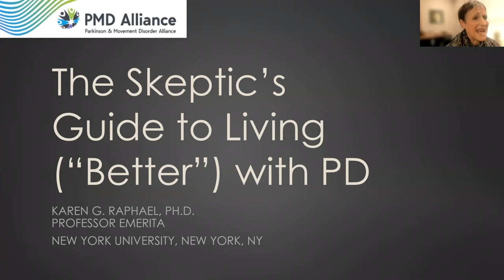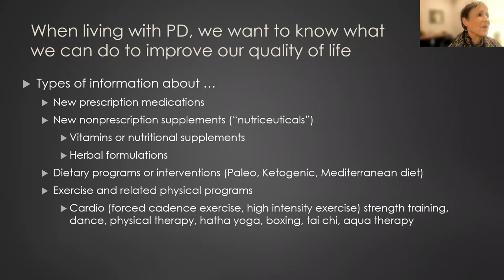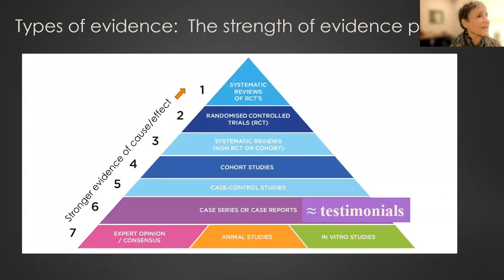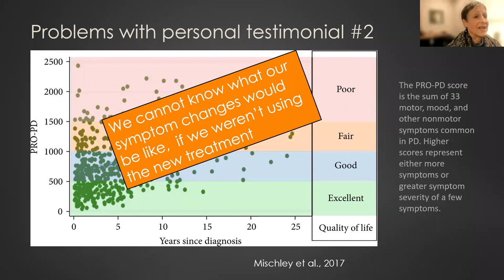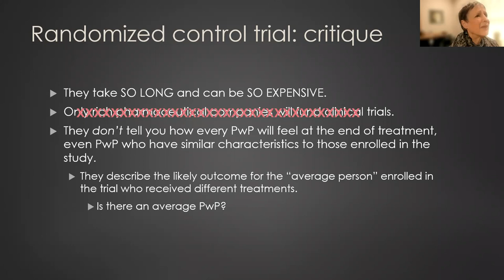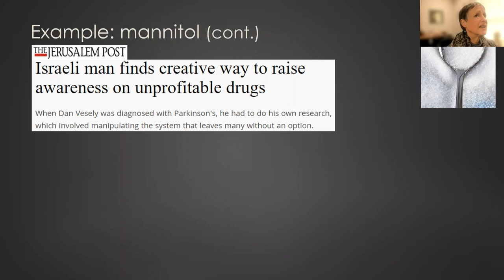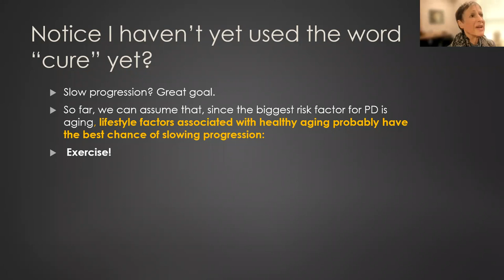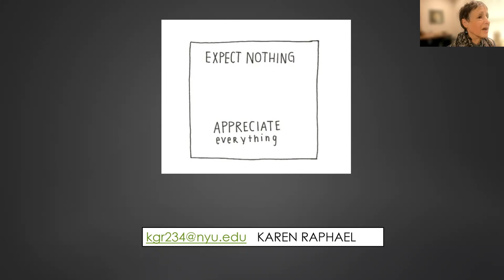The Skeptic's Guide for Living with Parkinson's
How do we make sense of conflicting claims about new supplements, diets or lifestyle interventions, or new pharmaceutical treatments that offer the promise of better living or even a "cure" for PD and related conditions? From the perspective of a clinical researcher and psychologist who has lived with PD for 13 years, we will discuss the promise and limits of evidence on potential treatments for improving our well-being.